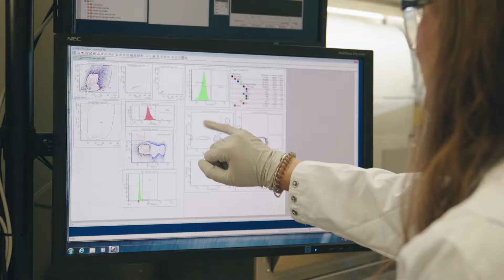James, Drug Hunter – One Transplant for Life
James is as at home in the mountains as he is at the piano or the microscope. In the lab, he is taking on the challenge of answering one big question: What if we could get an organ transplant to last a lifetime? At Novartis, we aim to extend the life of transplanted organs. This video is part of a series that provides human perspectives on why this goal means so much to us. A patient shares his life experience and his hopes for the future. A scientist describes the challenge of discovering new drugs and the persistence involved in bringing them out of the lab and into the clinic where they could potentially help patients. A doctor who is now a drug developer explains why extending the life of transplanted organs matters to the many people worldwide waiting for new kidneys.